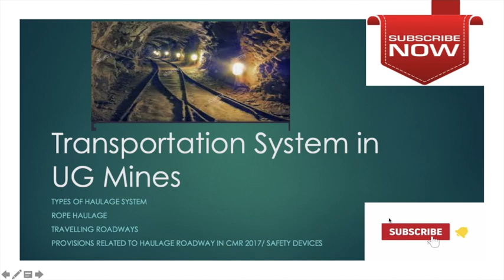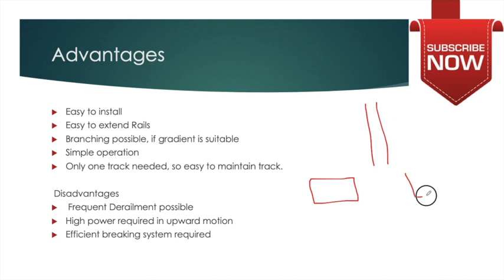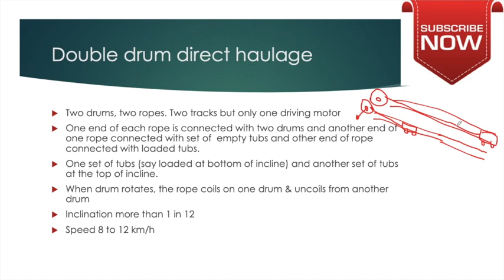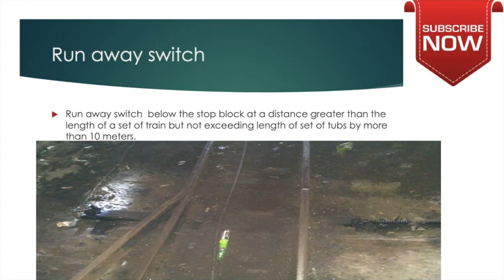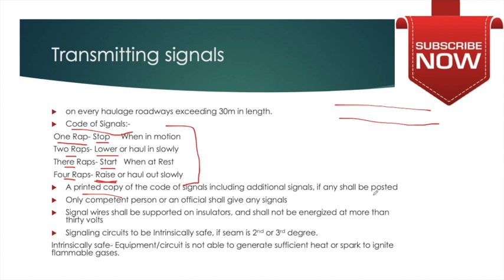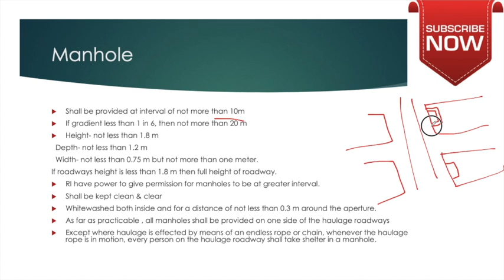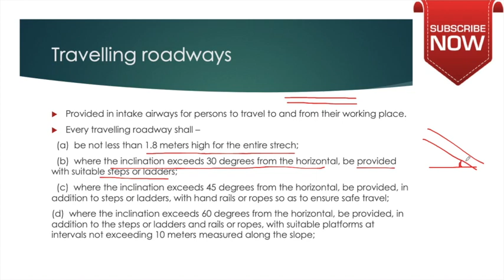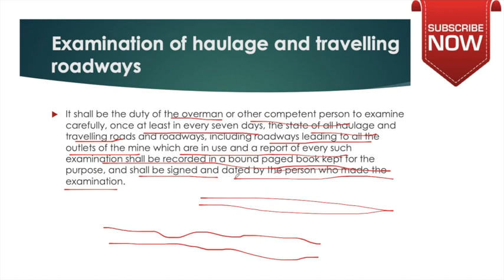Haulage or Transportation System in Underground Mines | Haulage Roadways | Safety Devices | CMR 2017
Transportation System in UG Mines

Types of haulage system
Rope Haulage
Travelling Roadways
Provisions related to haulage roadway in CMR 2017/ Safety Devices

        B-Locomotive Haulage
Diesel Locomotive
Battery Locomotive etc

Rope Haulage
Most Common system of haulage in majority of coal mines in India.
Flexible
Less capital intensive
Deal with any gradient –handle geo mining conditions
Suitable for low to medium output

Single drum direct haulage

Simplest system of rope haulage
Having one drum connected to a motor through gears.
Only one track required and rope length is equal to haulage roadway length
One end of rope is connected with set of tube and another is fixed at drum.
Gradient steeper than 1 in 12
Speed approx. 8 to 12 km/h

Advantages

Easy to extend Rails
Branching possible, if gradient is suitable
Simple operation
Only one track needed, so easy to maintain track.

 Disadvantages
 Frequent Derailment possible
High power required in upward motion
Efficient breaking system required

Double drum direct haulage

Two drums, two ropes. Two tracks but only one driving motor
One end of each rope is connected with two drums and another end of one rope connected with set of  empty tubs and other end of rope connected with loaded tubs.
One set of tubs (say loaded at bottom of incline) and another set of tubs at the top of incline.
When drum rotates, the rope coils on one drum & uncoils from another drum
Inclination more than 1 in 12
Speed 8 to 12 km/h

Advantages
Higher output

Disadvantages
Wider roadway required
Frequent Derailment possible

Roadways should be of adequate dimensions and, as far as practicable, shall be straight and of regular gradient
Have tracks properly laid with rails of adequate size
   * The length of rails used normally 5.4 m, 7.3 m or 9.1 m depends on conditions of each particular mine
   * A  rail track of 0.6 m gauge length and tubs of 1 to 2.5 tons capacity is most commonly used in Indian mines for coal transport.
No person shall guide or adjust a moving rope on to a drum, pulley, sheave, roller except with lever or other proper appliance.

Stop block and Run away switch
At top of every incline, at least one stop block to arrest tubs

Run away switch  below the stop block at a distance greater than the length of a set of train but not exceeding length of set of tubs by more than 10 meters.

Safety hooks, jazz rails  to prevent runaway in forward direction
  Jazz rails– Principle of this device is that tubs travelling at normal speed passes over section of jazz track negotiating the bend readily.

Tub Rerailer- at interval not more than 250 m

Provision of Backstay – Prevent the tubs running back

Transmitting signals
on every haulage roadways exceeding 30m in length.
Code of Signals:-
 One Rap- Stop     When in motion
 Two Raps- Lower or haul in slowly
 There Raps- Start   When at Rest
 Four Raps- Raise or haul out slowly
A printed copy of the code of signals including additional signals, if any shall be posted
Only competent person or an official shall give any signals
Signal wires shall be supported on insulators, and shall not be energized at more than thirty volts
Signaling circuits to be Intrinsically safe, if seam is 2nd or 3rd degree.
Intrinsically safe- Equipment/circuit is not able to generate sufficient heat or spark to ignite flammable gases.

Telephonic Communication

System of haulage roadways (and conveyor, if any) extend to a distance of more than 300 m from the shaft or entrance
Require in travelling, If travelling is unduly arduous
Prevent telephonic wires coming in contact with other cables and electrical apparatus
Telephonic communication circuits to be Intrinsically safe, if seam is 2nd or 3rd degree

Buffer- when any roadway or face is in direct line with a haulage track and person may be exposed to danger from runaway tubs, a strong buffer or other effective contrivance to prevent such danger shall be provided and maintained.

2️⃣ Share this with someone who needs to hear this 🤟

Mines Act, 1952 along with Rules, 1955 and the Mines Rescue Rules, 1985-